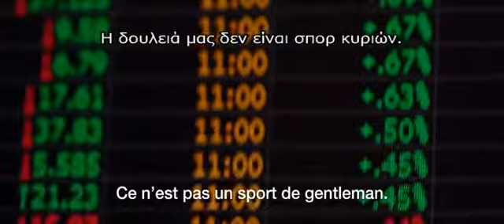ΓΛΥΚΟΠΙΚΡΗ ΚΑΡΔΙΑ My piece of the pie Dvd trailer Greek subs